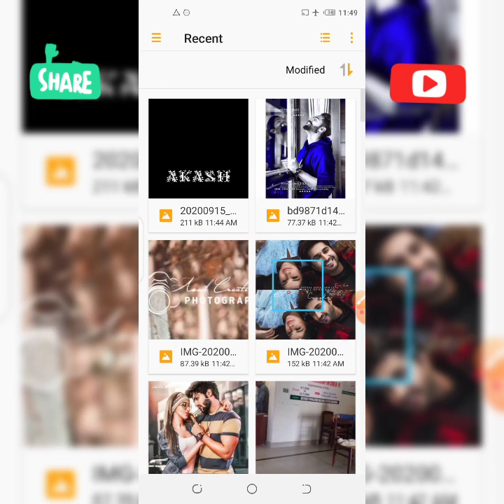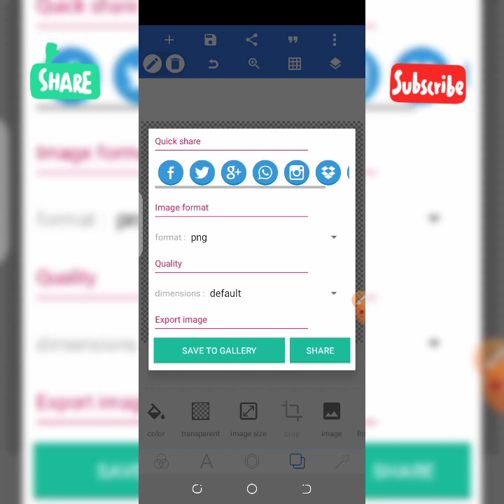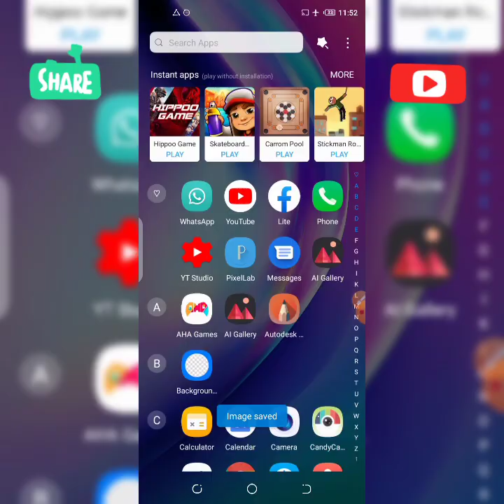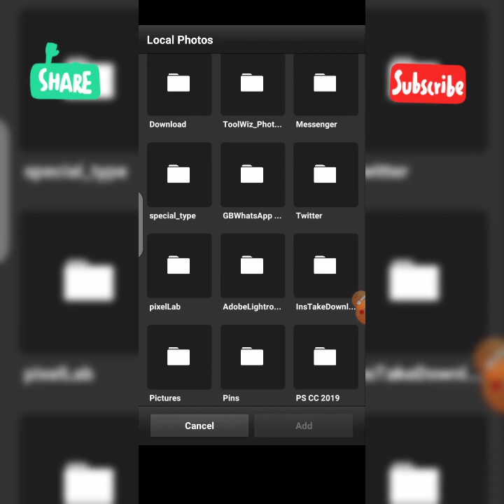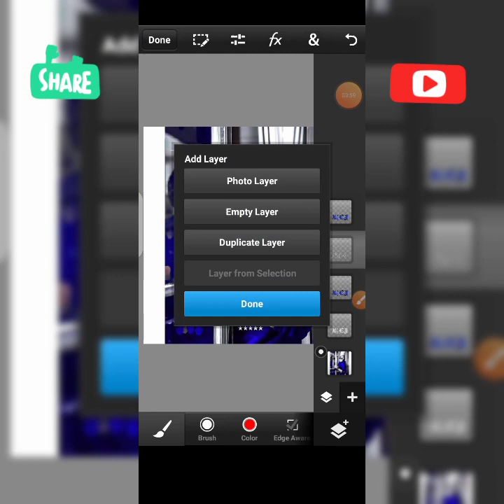glass font editing how to make colorful glass font in pixellab ps cc 2022 | Zarraq Creation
🕊•1,Comments,,,1,Share